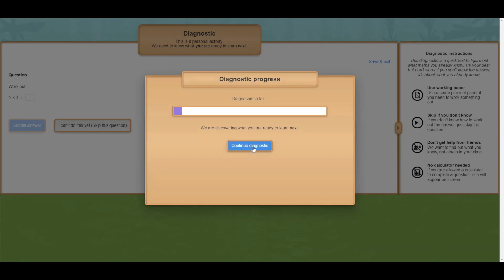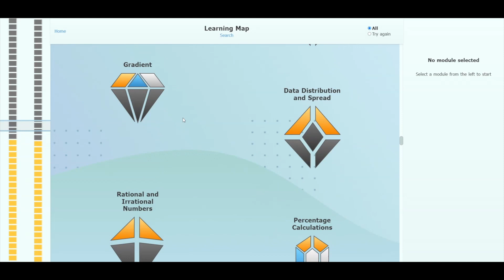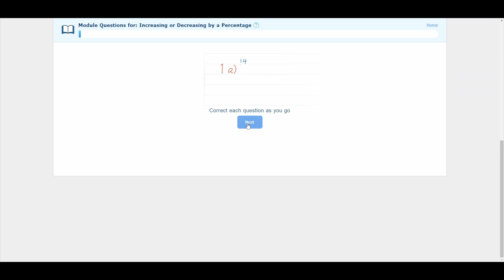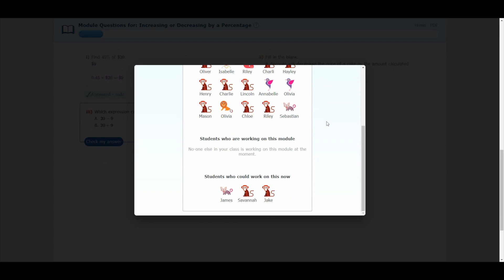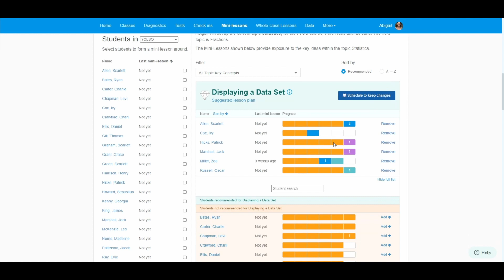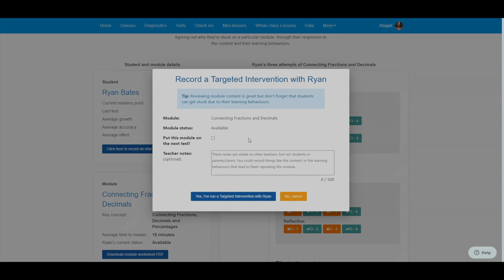Your ultimate maths class: Maths Pathway demo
Every teacher wants to give their students the best possible chance to succeed at every stage of their learning. But this can be difficult when time and resources are holding both students and teachers back.

Our learning model supports students to not only understand maths, but excel at it.